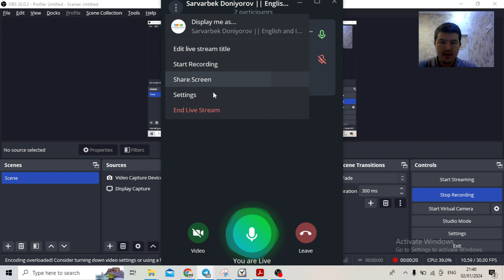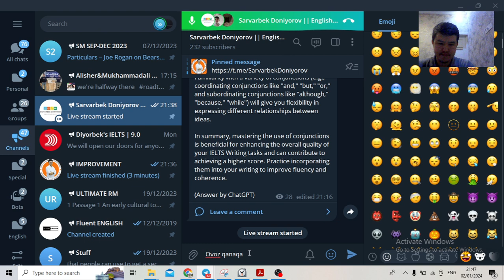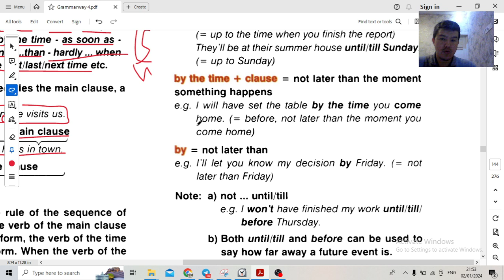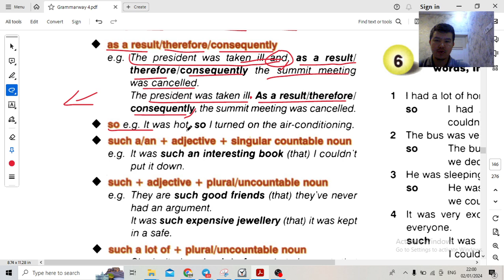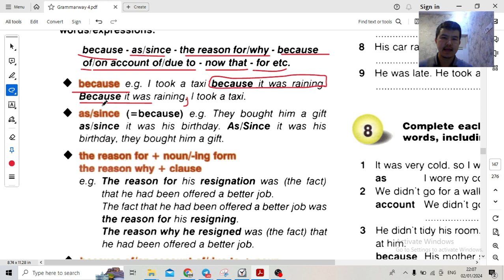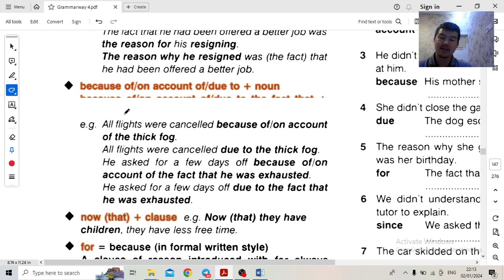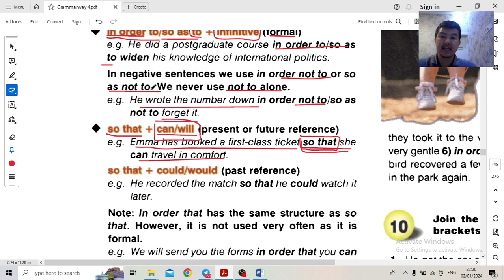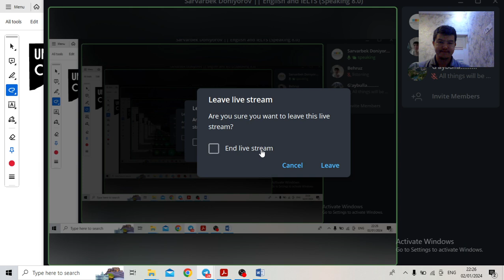Grammarway 4 - Unit 10 - Clauses - Linking words (Part 1)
Ingliz tilida bog'lovchilar (1-qism).